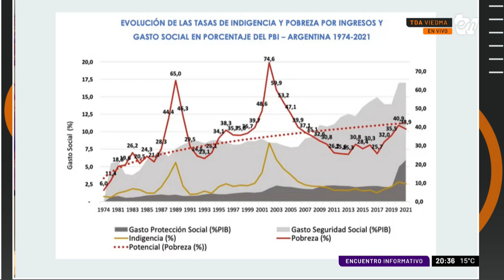NESTOR BUSSO | ACTUALIDAD POLÍTICA | INFORMATIVO